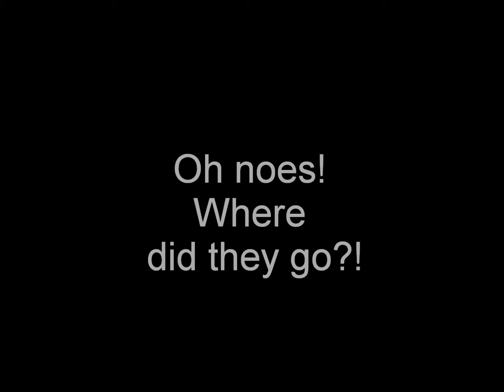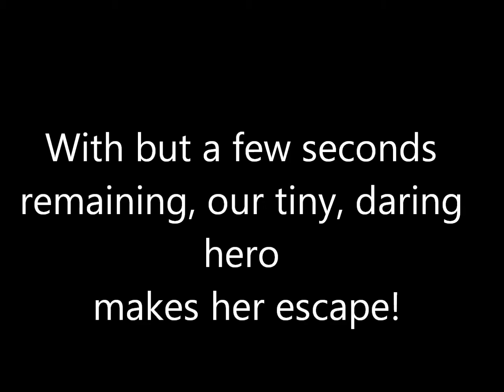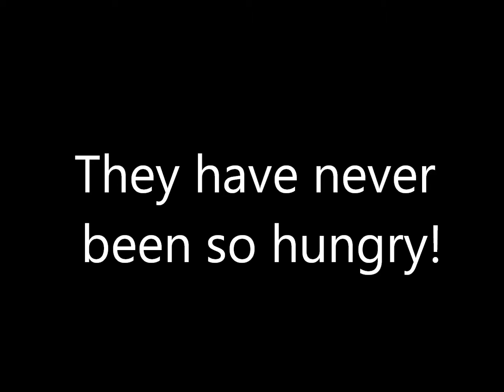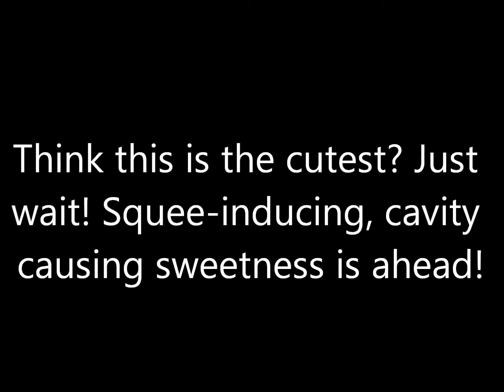Top Five Cutest Foster Kitten Moments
My past foster kittens doing some of the most adorable things I've ever seen kittens do.